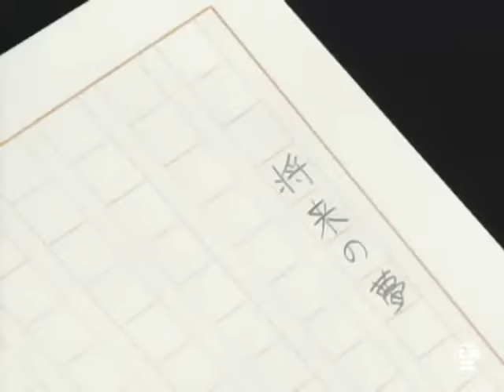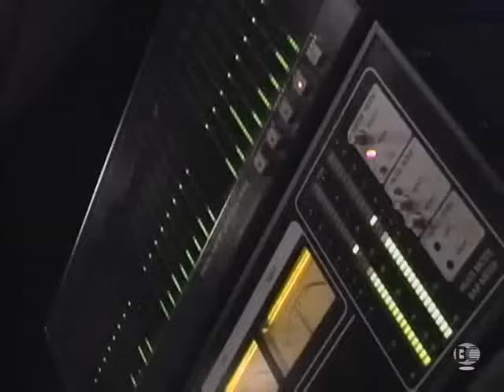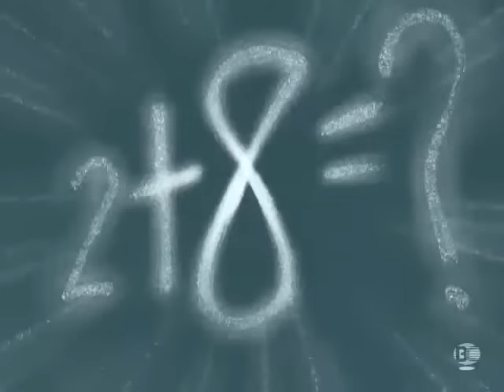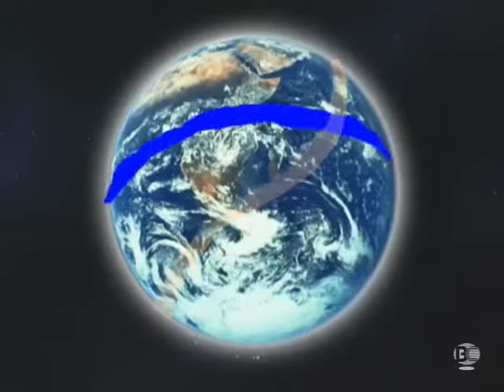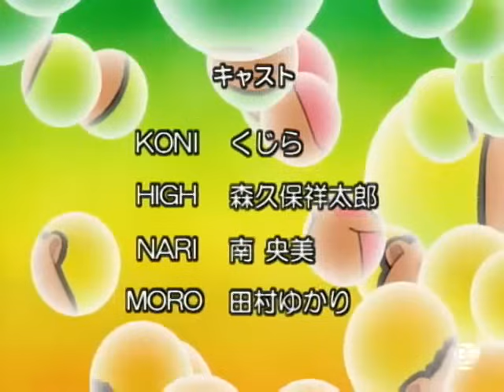Koni Chan - Episodio 01 [Latino] [HQ]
¿Te gusta el contenido de mi canal? Invitame unos cafecitos

Episodio 01, emitido el 26 de noviembre del 2000

0:00:00 Opening
01:30 Koni la estrella
08:32 La profesora... cariñosa
15:34 El castillo
22:30 Ending

Koni Chan (ドッとKONIちゃん Dotto Koni-chan!) es una serie de anime japonesa creada y dirigida por Shinichi Watanabe y Kenji Yasuda, producida por Aniplex, GENCO y Sky PerfectTV. El guion estuvo a cargo de Satoru Akahori y Masaharu Amiya, mientras que el diseño de personajes corrió por mano de Mitsuhiro Yoneda. La serie se desarrolla en capítulos divididos en 3 cortos de 7 minutos de duración aproximadamente, y las historias suelen ser distintas por episodio, llenas parodias a clichés y situaciones de humor variadas.
El doblaje de la serie fue realizado por el estudio Audiomaster 3000 de México, los cuales tuvieron que reemplazar muchos de los chistes idiosincrásicos de la serie con diálogos propios, debido en gran parte a que era imposible realizar una adecuada traducción de los mismos del idioma japonés.

Reparto:
Koni - Alfonso Obregón Inclán
Moro - Anette Ugalde
Nari - Eduardo Garza
High - Moisés Iván Mora
Afro - José Carlos Moreno (†)
Pesome - Mariana Ortiz
El "tal Iván" - Alfonso Obregón Inclán
Hija de Iván - Ana Lobo
Maestra Cariñosa - Rebeca Manríquez
Emi - Liliana Barba
Calamarita - Gloria Elena Obregón
Nazobar - Ángeles Bravo
TK - Alfonso Obregón Inclán
Mero Mero - José Luis Orozco
Narrador - Alfonso Obregón Inclán